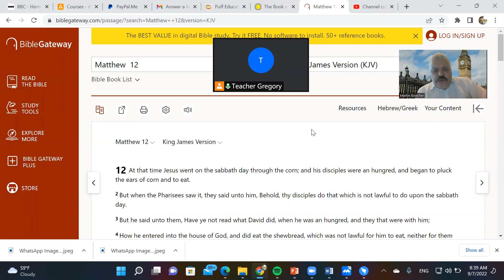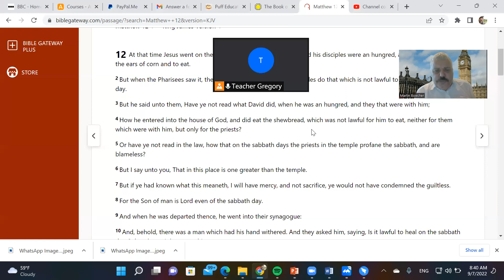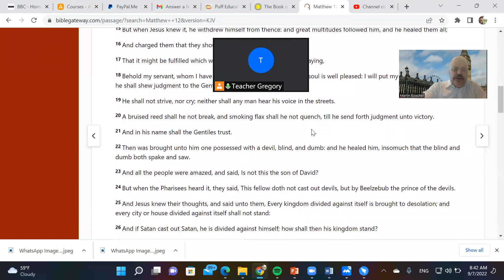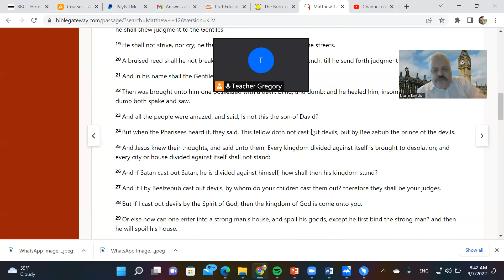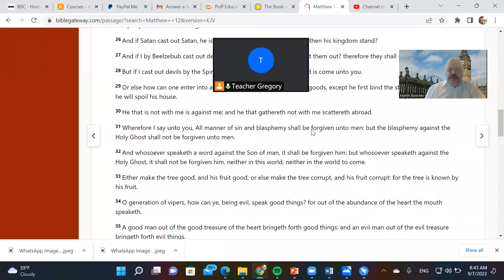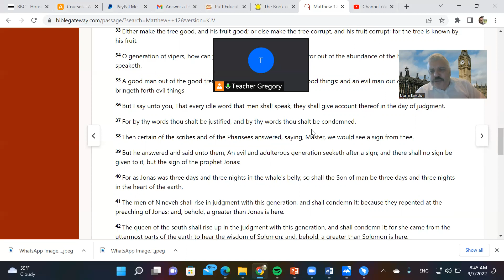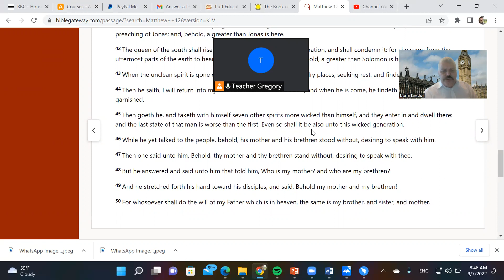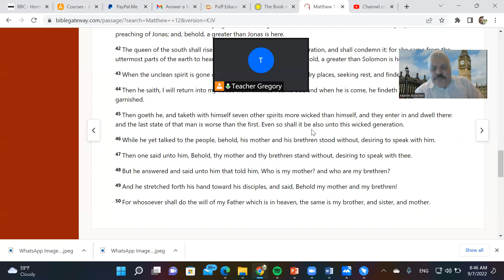Matthew Chapter 12 KJV